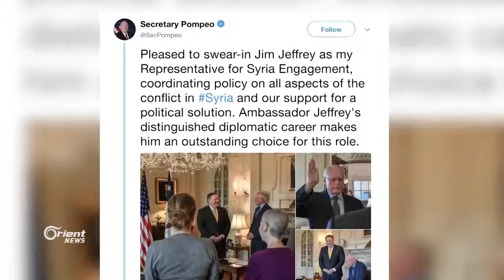عودة الملف السوري لقائمة أولويات الأدارة الامريكية